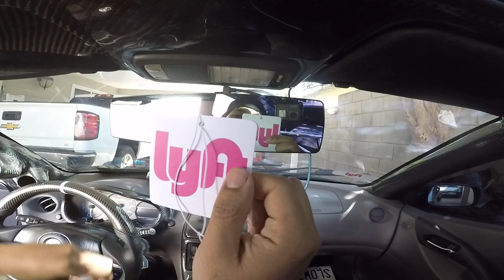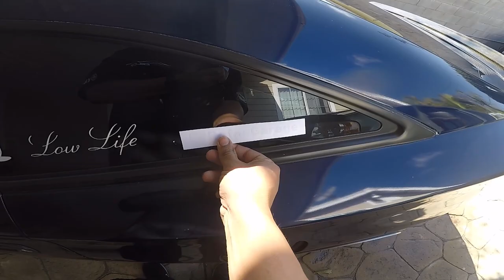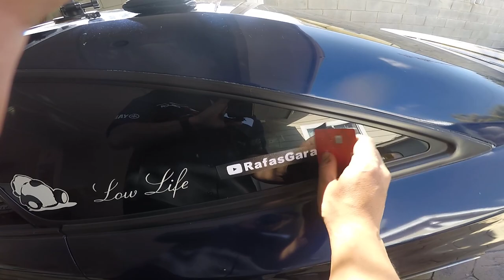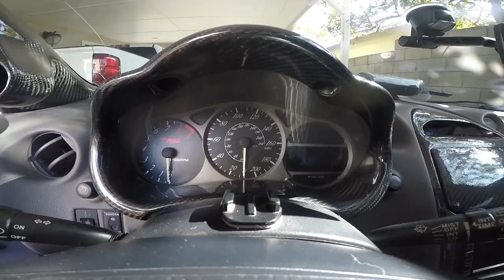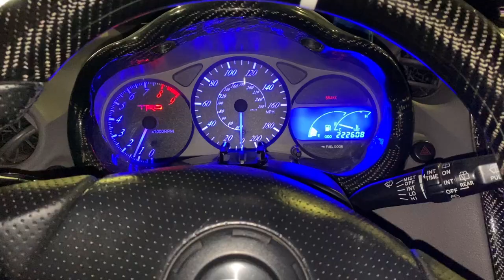Socal Celica Azusa Canyon Cruise 2/23/20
So today decided to go to the socal celica cruise since its been a while I have hang out with them. Before I went it out I gave my car a quick wash. If you want to skip all the canyon footage skip to 43:20 and 1:18:47.

Shout out to @2zzyamayota for the decals